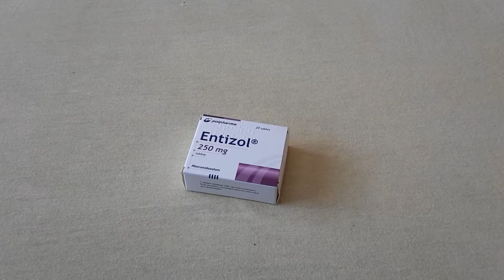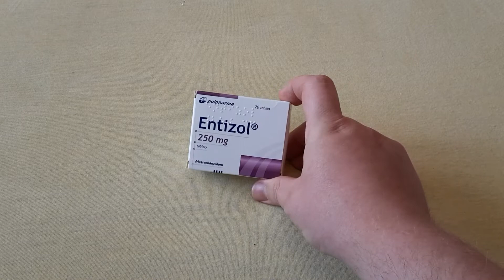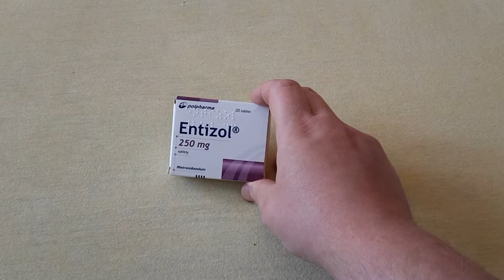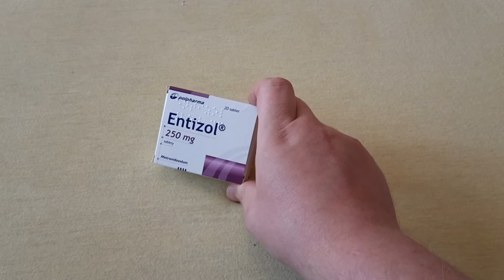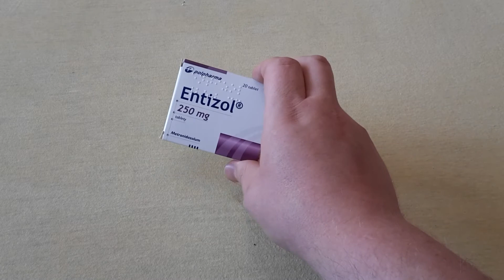ENTIZOL dávkovanie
dufam ze vam to pomoze . ak tak tak mne napiste.